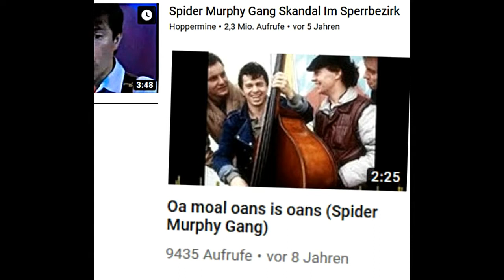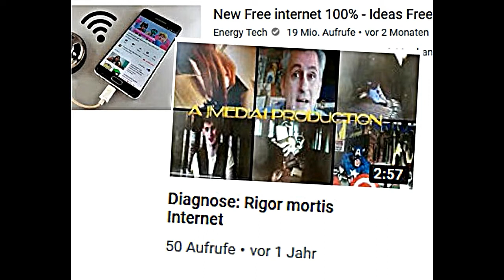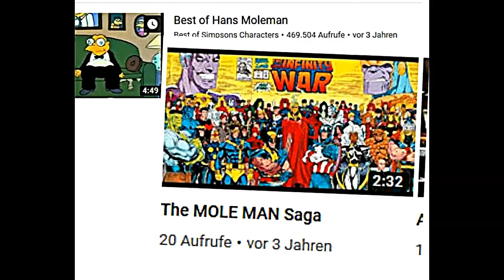Die Ausrottung - Folge 196 -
... geht gnadenlos weiter! PS 8.9.2019: Von gestern noch 176 Clicks Zähler heute reduziert auf nur noch 75. PS II 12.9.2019: Von erneut 196 Views wiederum reduziert auf jetzt angeblich nur noch 130. Netz der WUNDER!!! An der Vorschaltung von kommerziellen Werbevideos verdiene ich keinen einzigen Cent, kann aber nichts dagegen unternehmen.